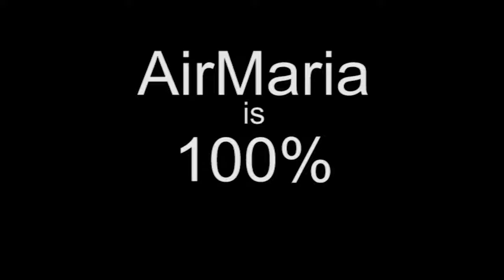Oct 07 - Homily - Card. Burke: The Priest and the Rosary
Cardinal Burke gives the third homily for the 2015 Priests' Retreat at the Mother of the Redeemer Retreat Center in Bloomington, IN, themed, "Holy Priesthood: Sacrament of Christ's Pastoral Charity." He speaks on the role of the Rosary in bringing the life of Christ into our lives with all its connection to the human family through His Mother Mary, and how this is especially so for those in the priesthood. He also explains the history of this feast for the Battle of Lepanto and how we should pray today for peace in the world and in the family which is so much threatened today.
Ave Maria!
Mass: Our Lady of the Rosary - Mem - Form: OF
Readings:
1st: act 1:12-14
Resp: luk 1:46-55
Gsp: luk 1:26-38